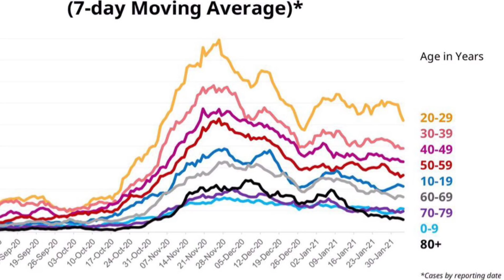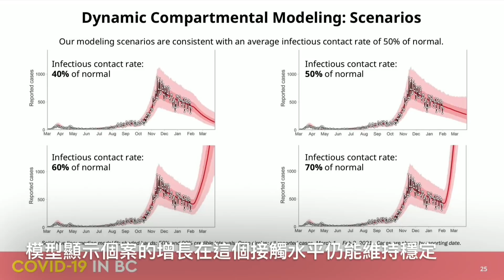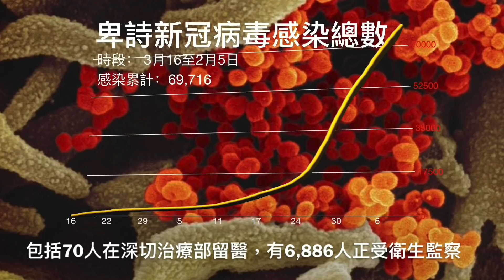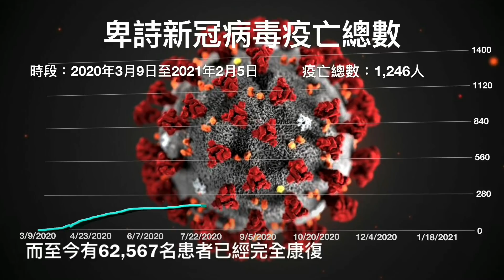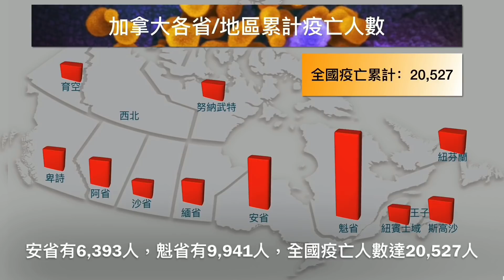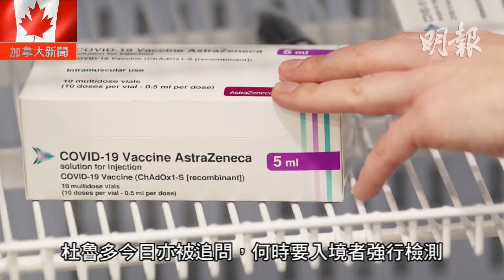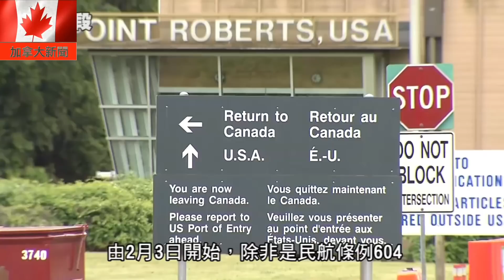明報溫哥華530新聞（2月5日）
1. 卑詩無限期延長防疫限令 為衛生部門了解變種病株爭取時間
2. 卑詩日增471宗確診6疫亡 20至49歲省民傳播率最高
3. 男子素里公園伸咸豬手非禮小童 警迅速拘捕疑犯
4. 本那比17歲少年手槍遺留網約車 警搜屋檢獲彈藥毒品